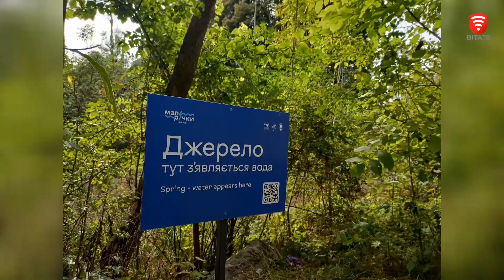Джерело в П’ятничанському парку отримало «прописку»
В одному з Вінницьких парків «приписали» джерело. Декілька природних водойм днями виявили у П'ятничанському парку. На одному з них встановили навігаційну табличку з QR-кодом, що веде на мапу всіх малих річок Вінниці. Невеличка водойма живить ставок у парку, а звідти впадає в малу річку. У Вінниці офіційно зареєстровано щонайменше 37 малих водойм.